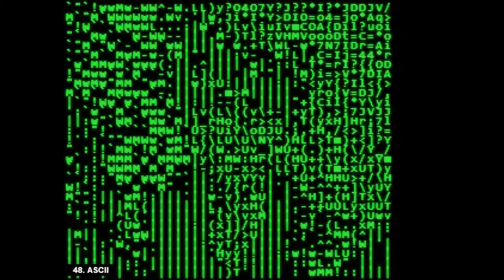Photo Booth Challenge.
I made this last year and i Just found it and its so funny so i thought to put up for you haha